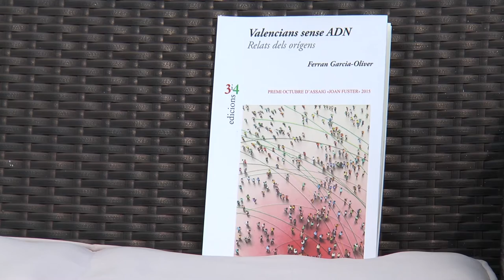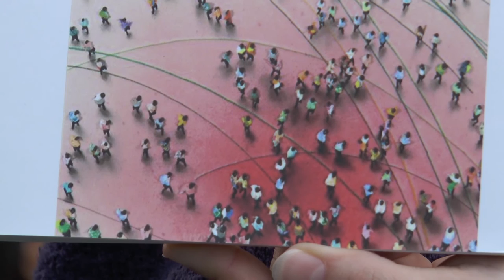Fira del Llibre 2016 | Ferran Garcia-Oliver - “Valencians sense ADN”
En aquest llibre Ferran Garcia-Oliver rebat la presumpta “puresa de la sang” dels valencians, atesos els diversos pobles que passaren o s’instal·laren entre el Sénia i el Segura. I també mira d’examinar com s’han jutjat les aportacions de tots aquests pobles i col·lectius ètnics. Aquest llibre, publicat per 3i4, va ser guardonat amb el Premi Octubre d’Assaig “Joan Fuster” de 2015.